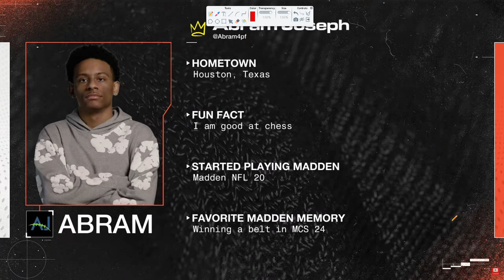How Abram Runs The BEST DEFENSE IN MADDEN